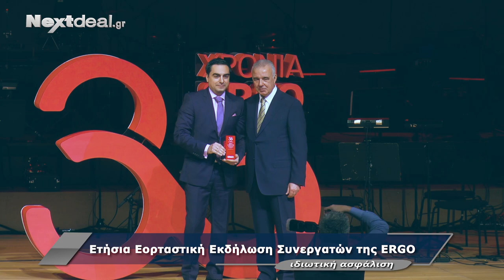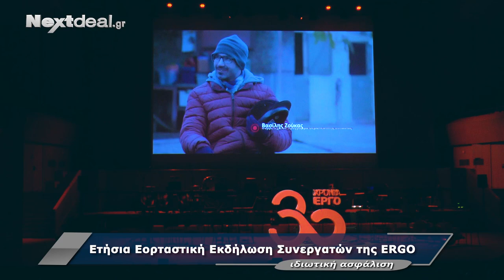ERGO: Ετήσια εκδήλωση συνεργατών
Μία λαμπρή εκδήλωση πραγματοποίησε η ERGO Ασφαλιστική που συμπληρώνει φέτος 30 χρόνια παρουσίας στην ελληνική ασφαλιστική αγορά.
Διαβάστε περισσότερα στο nextdeal.gr